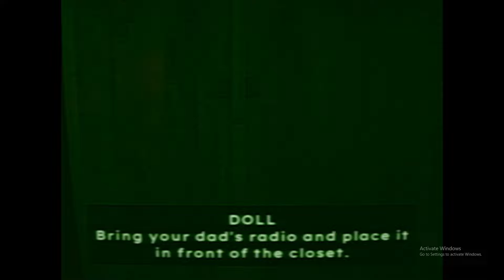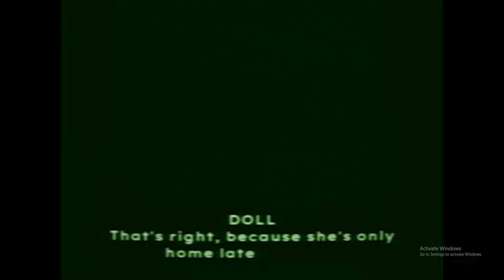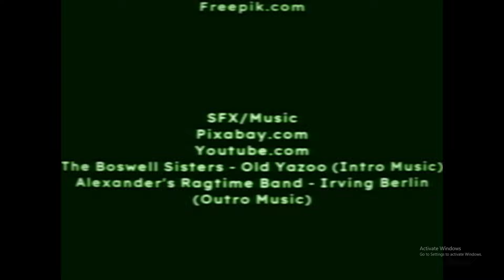Bad Parenting Full Gameplay No Commentary